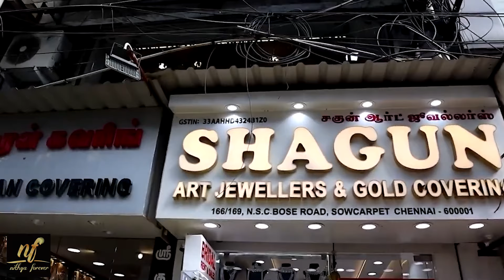SHAGUN| Heavy new bridal set for 1500rs |Trendy AD, mugurtham bridal set at wholesale price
shop details :
              SHAGUN ART JEWELLERY

no:165-169, chotu mall, NSC BOSS ROAD, Sowcarpet, chennai:1